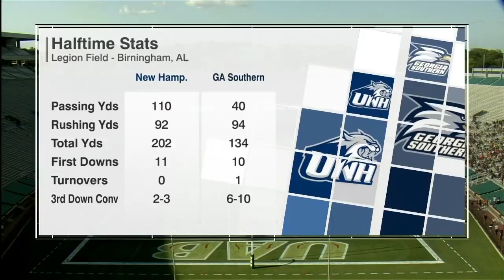2017 Week 2 - New Hampshire at Georgia Southern (Quick-Cut)